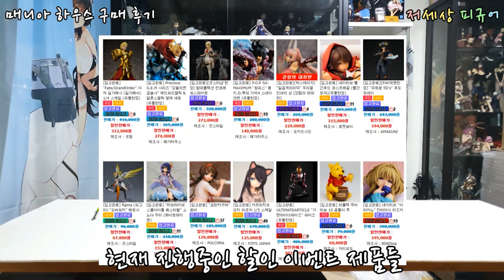(국내 피규어샵 추천) 매니아 하우스 피규어 구매 후기!! 이게 피규어샵이제! 아직도 모르는 흑우 없제?? 매니아 하우스 구매후기 이벤트 영상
본 영상은 매니아 하우스에서 현재 진행하고 있는 영상 후기 이벤트 참가용 리뷰 입니다. 해당 샵에 대한 광고나 금전적인 보상을 받지 않았음을 알립니다.

 미소녀 피규어 리뷰 채널 : 저세상 피규어